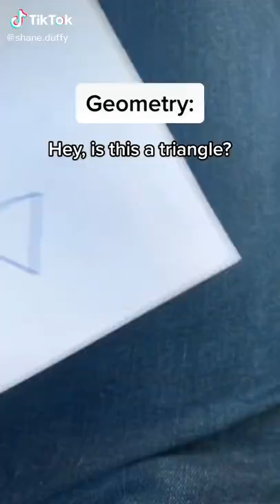proof to me that's a triangle